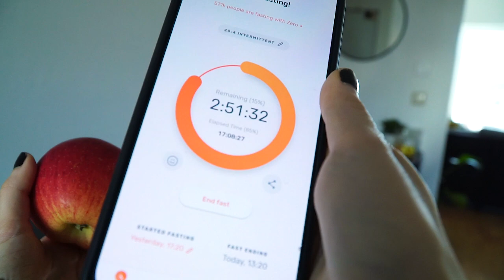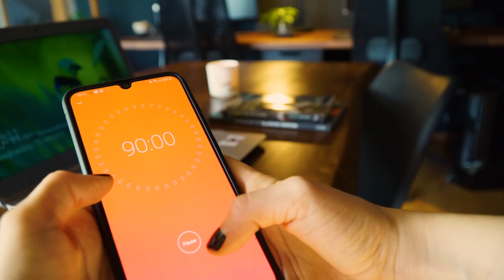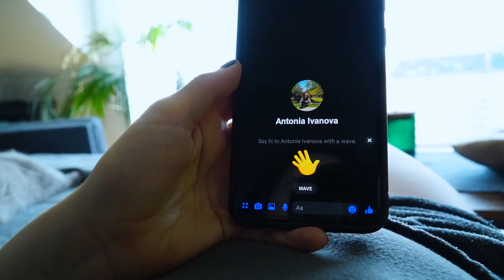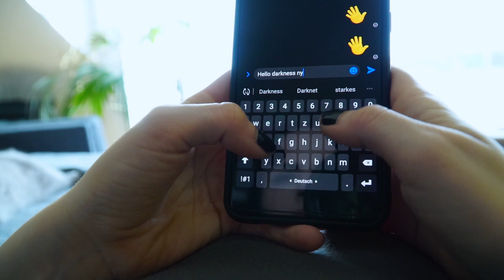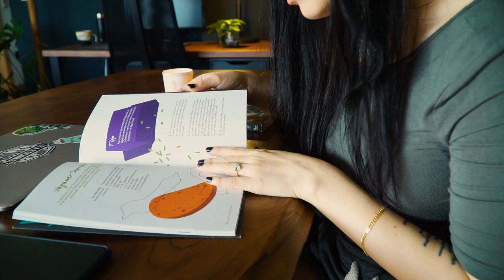20 Self-Improvement 30-Day Challenge Ideas: Build new habits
Today's video is 20 30-day challenge ideas for 2020 or whenever you are feeling like it is a good time to start building new habits. I thought only about challenges that are going to bring you further on your self-improvement journey and help you reach your new year's resolutions and goals. Sometimes it takes a good challenge to form new habits, so if you try some of these, like me, I am sure you will find a couple that you will continue doing after the challenge.. and voila! a new habit is born!

Habit building can be super hard and take anywhere from one to three months in the beginning. Challenges are a way to counter this tough starting period by giving us something to defeat daily. By beating the daily challenge we stay motivated and get a slight surge of dopamine - we are winning the game. You can use these 20 challenges in your monthly experiments or start anytime you want. For bonus points: make a little calendar in your journal and cross off a day every time you complete a challenge task. That's called the X effect! I will make a video about that soon as well :)

I am Antonia and in my videos I talk about minimalism, self-improvement & productivity!

Editing laptop*
Studio Lights #1*
Studio Lights #2*

❤️ Thank you for supporting me! It is much appreciated. ❤️

TIMESTAMPS
00:00 Introduction
01:44 Plant based diet
02:15 Intermediate Fasting
02:56 Walking 10000 steps per day.
03:17 Yoga & Flexibility
03:45 Fitness Challenge
04:12 Cycle or walking everywhere.
04:34 Cooking new and healthy.
05:06 Hobby Challenge
05:38 A learning challenge
06:12 No sugar No salt
06:45 Productivity challenge.
07:29 Mindfulness challenge.
08:35 Reading
09:25 Journaling
10:22 Waste reducing challenge
11:35 Skin care routine
12:04 More water
12:45 Minimalism
13:29 Socializing
14:15 Learning something relevant.